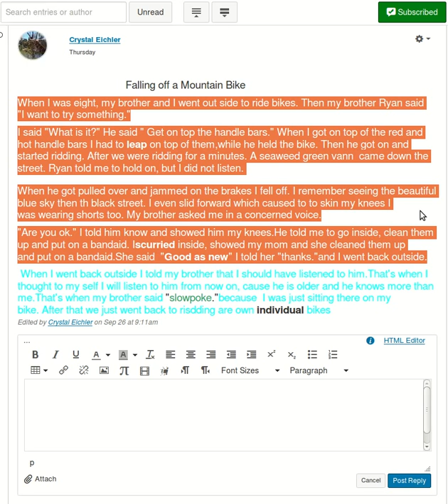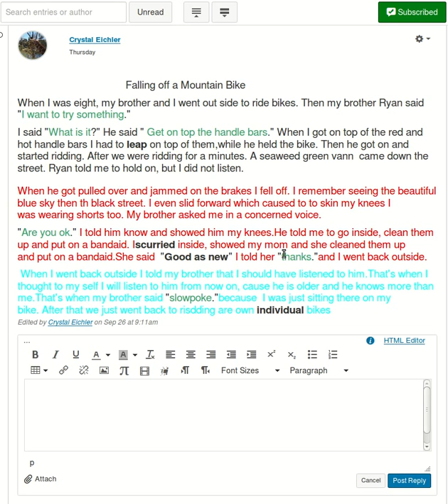CrystalEichler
Personal Narrative Feedback